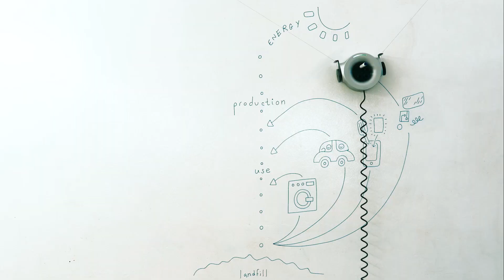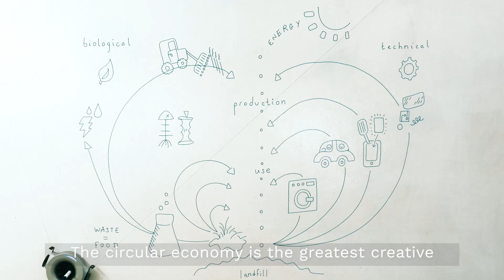The Conscious Robot: The circular economy explained by Scribit & The Ellen MacArthur Foundation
The conscious robot: can we use robotics to explore new visions for the circular economy - and to tell better stories?

Scribit teams up with the Ellen MacArthur Foundation to illustrate how a circular economy could impact our daily life, and the way we tell stories and share content - one drawing at a time.